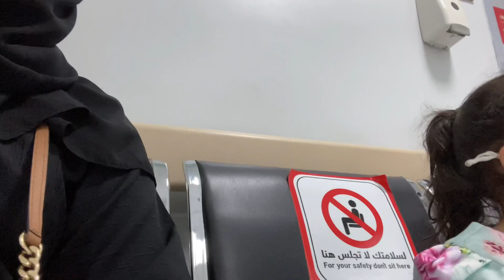ARABO COOKS FOR US😍| LAHAM BIRYANI+HOSPITAL VISIT KO SaudiFilipinaFamily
Im Filipina married to Saudi Arab living in Saudi Arabia. This channel is to share our simple life and our interracial relationship.
Family
Travel
Daily Life
Anything under the sun as long as with respect to the Kingdom and to the people around us.

Fb page: Ali and Lyn Diaries

My Intro music is from my idol Youtuber: Ace Family
Song : Whatever you like